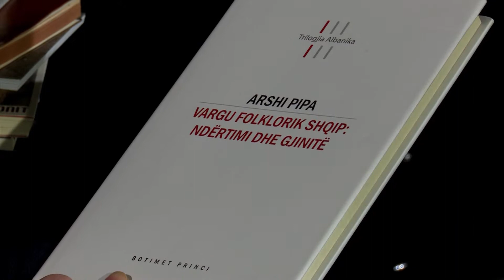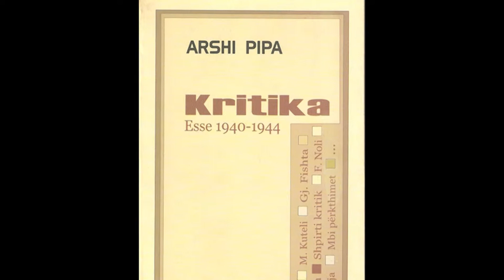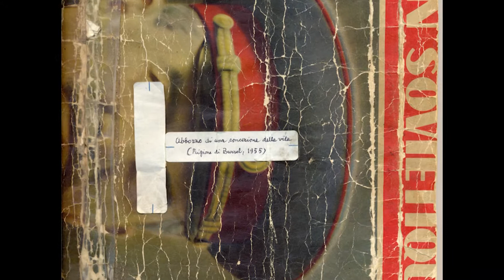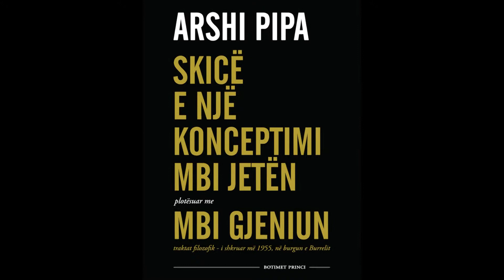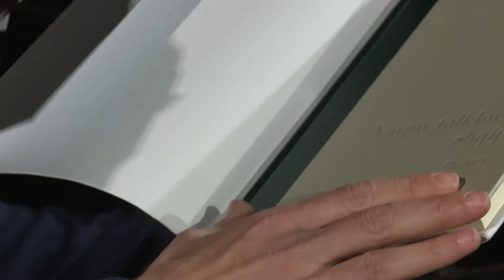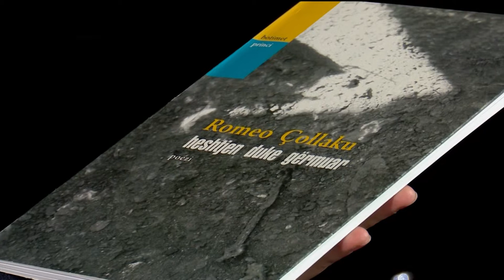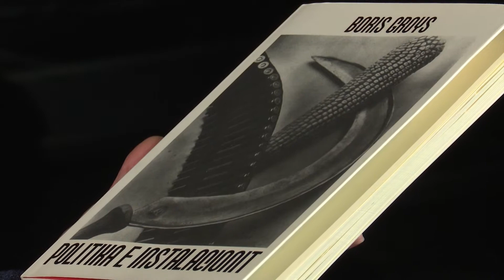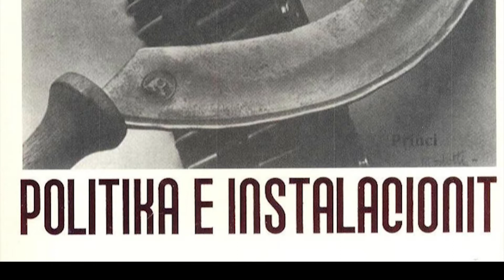IRENA BUZI NE 'TAKIMET E KULTURES' NGA ELSA DEMO | ABC NEWS